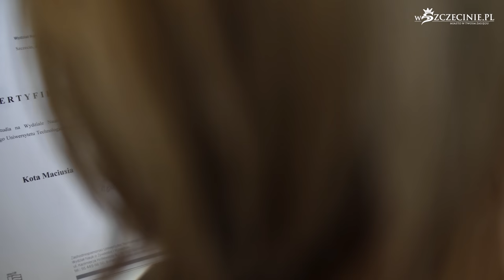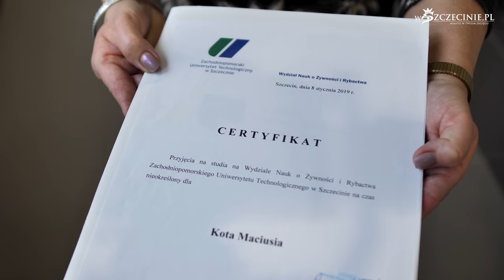Kot student - Maciek z ZUT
Maciek to kolejna kocia gwiazda ze Szczecina. Kiedyś mieszkał na poczcie, ale postanowił zmienić swoje zycie i został... kocim studentem. Maciek żyje w budynku jednego z wydziałów ZUT, chodzi na zajęcia ze studentami i jest ulubieńcem całej społeczności akademickiej.